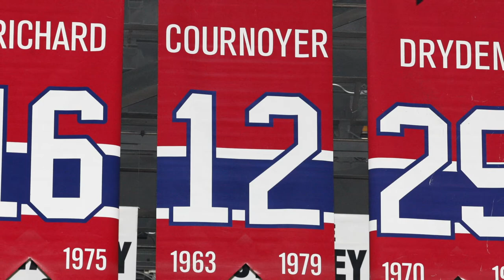Yvan Cournoyer - Legends of Sport Podcast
Andy chats with NHL Hall Of Fame Montreal Canadiens Right Winger - Yvan Cournoyer! Yvan discusses his career with the Canadiens, playing against Andy's beloved Rangers, winning TEN Stanley Cups, his nickname "The Roadrunner", the league expansion, playing for Team Canada in 1972 vs the Soviet Union, Wayne Gretzky, and more! Hear Yvan talk about his first game in Detroit vs Gordie Howe at 19 years old, his two favorite Cups and how he says one of them changed the game! Andy & Yvan also discuss the style of play in today's NHL, his suggestion for enhancing the game, and his work as Ambassador for the Canadiens!